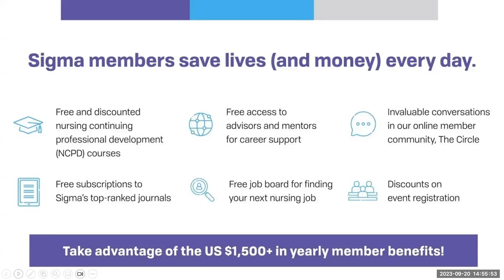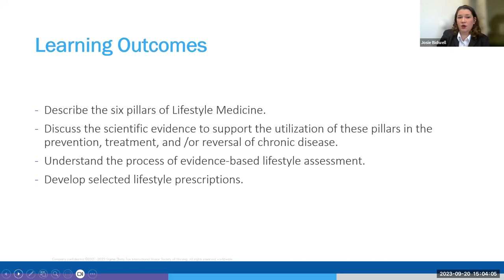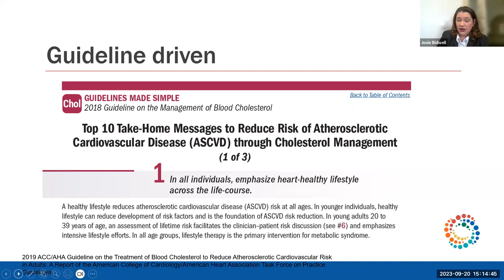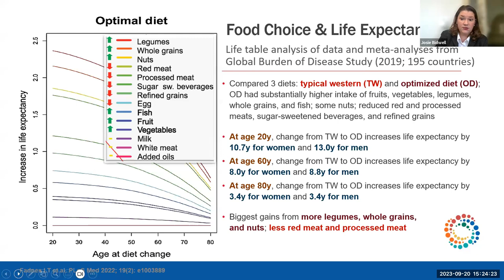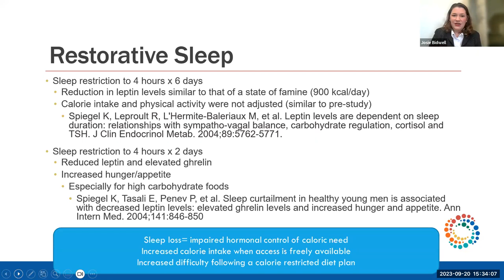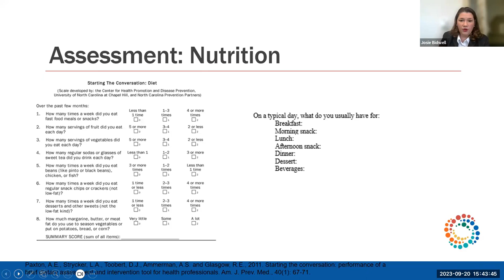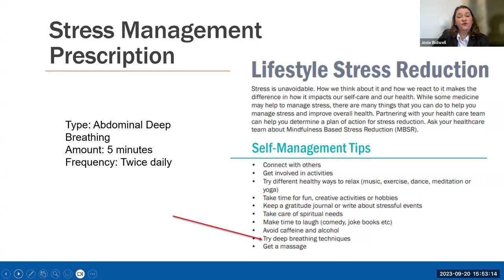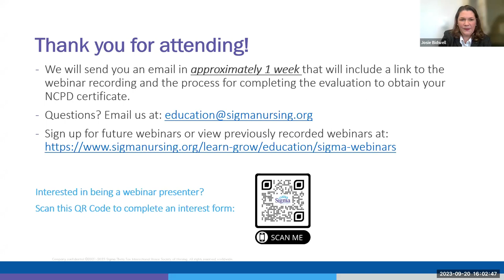Lifestyle medicine for the advanced practice nurse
During this presentation, the advanced practice nurse will be introduced to the six pillars of lifestyle medicine including the scientific evidence to support the utilization of these pillars in the prevention, treatment, and/or reversal of chronic disease. Additionally, the advanced practice nurse will learn how to incorporate lifestyle assessments and prescriptions into their current practice. This webinar is being presented by the American College of Lifestyle Medicine.

Learning Outcomes:

- Describe the six pillars of lifestyle medicine.
- Discuss the scientific evidence to support the utilization of these pillars in the prevention, treatment, and/or reversal of chronic disease.
- Understand the process of evidence-based lifestyle assessment.
- Develop selected lifestyle prescriptions.